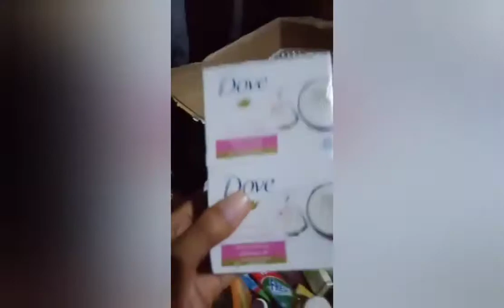Mabuti pa siya natanggap na nila,ako hindi pa#seeusoonphilippines#angepareja